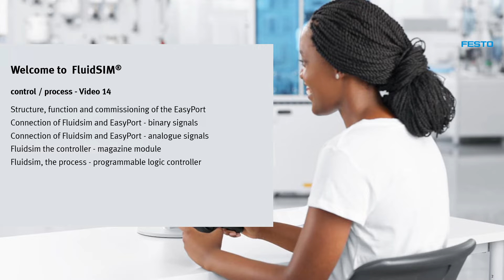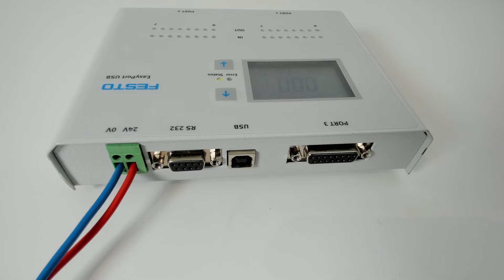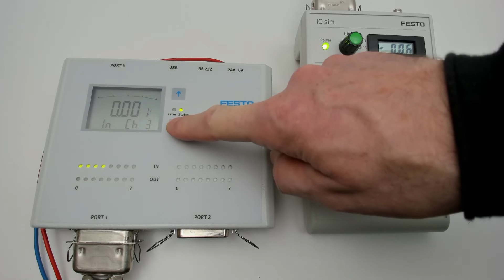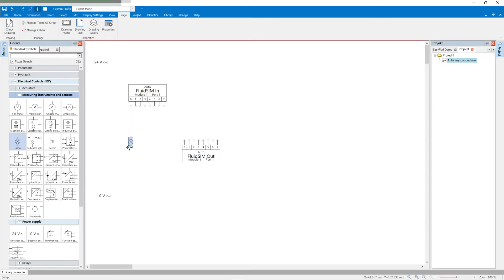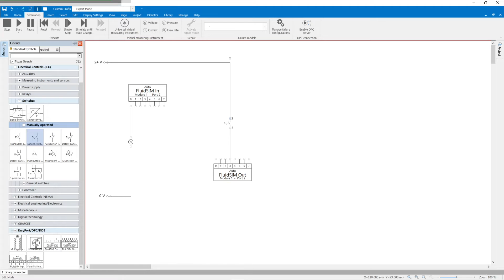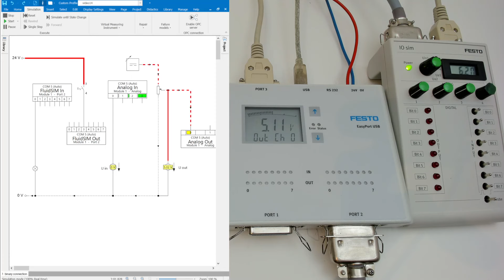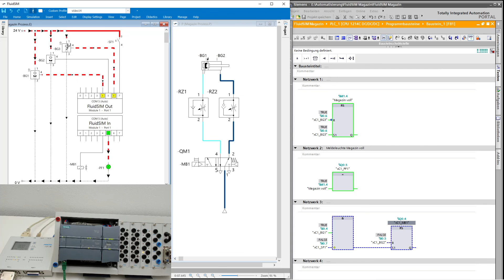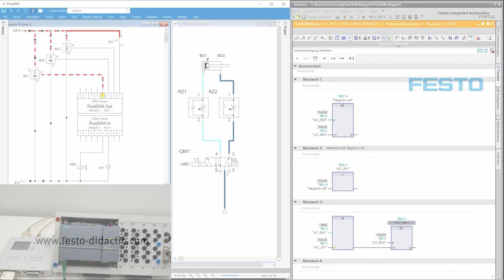FluidSIM 6 - Control/ Process EasyPort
In this video we show you how the EasyPort works in our simulation software FluidSIM 6.

Specifically, you will learn the following in this video:
00:00 Introduction
00:34 Structure, function and commissioning of the EasyPort
03:01 Connection of FluidSIM and EasyPort - binary signals
04:43 Connection of FluidSIM and EasyPort - analogue signals
06:06 FluidSIM, the controler - magazine module
07:05 FluidSIM, the Process - Programmable Logic Controller